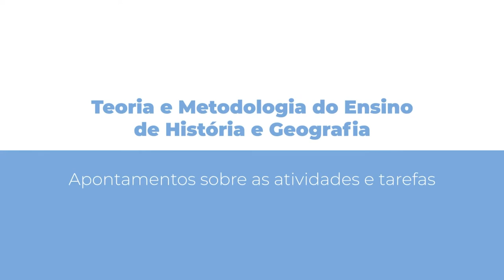[PED] Teoria e Metodologia do Ensino de História e Geografia - Apontamentos - Libras